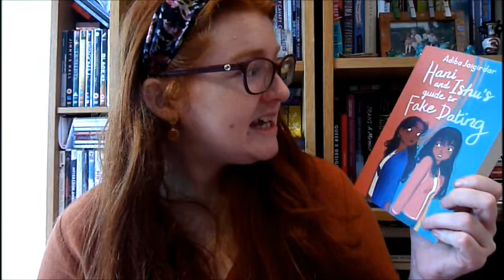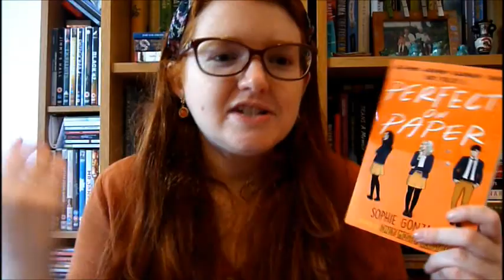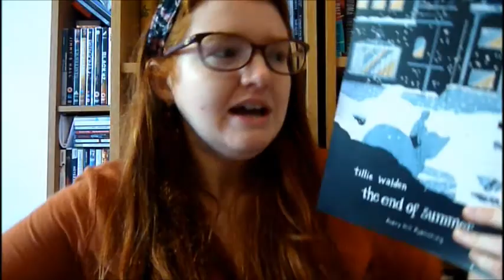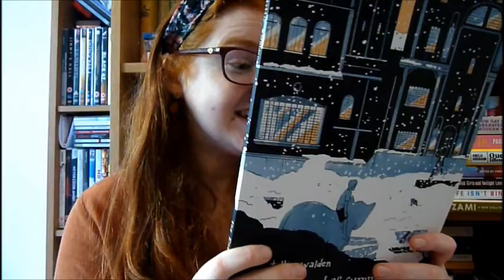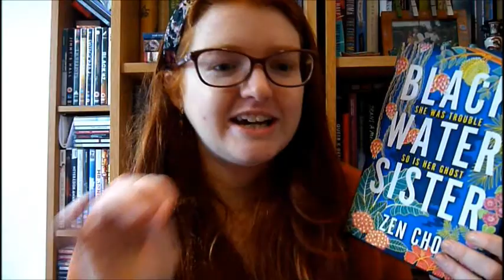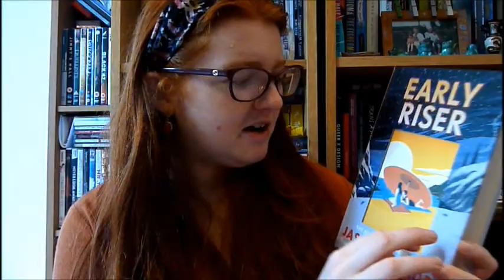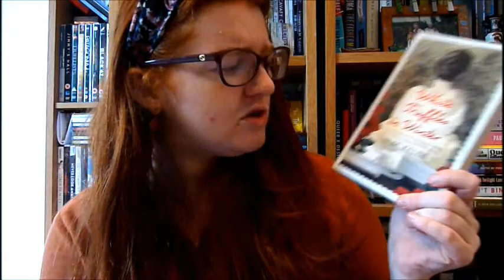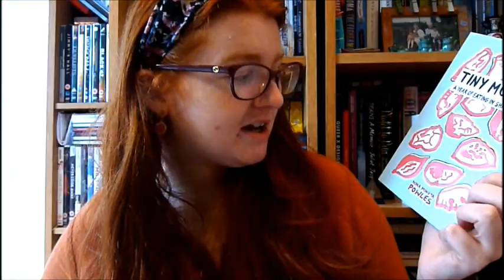Autumn Book Haul! [CC]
Books hauled:
No Big Deal by Bethany Rutter
Perfect On Paper by Sophie Gonzalez
The First Ladies of Rome: The Women Behind the Caesars by Annelise Freisenbruch
A Garland of Shakespeare's Flowers by Rose E. Carr Smith
Welsh Ferns: A Descriptive Handbook by HA Hyde and AE Wade
Poems and Translations by Dante Gabriel Rossetti
The Mermaid Series: Philip Massinger edited by Arthur Symons
The Man In the Iron Mask by Alexandre Dumas
The End of Summer by Tillie Walden
Black Water Sister by Zen Cho
The Shark Caller by Zillah Bethell
A Kind of Spark by Elle McNicoll
Early Riser by Jasper Fforde
Vengeance Road by Erin Bowman
White Truffles In Winter by N M Kelby
The Brief Life of Flowers by Fiona Stafford
Scoff: A History of Food and Class in Britain by Pen Vogler
Tiny Moons: A Year of Eating in Shanghai by Nina Mingya Powles
The Madness of Grief by Rev. Richard Coles
These Witches Don't Burn by Isabelle Sterling
Seafire by Natalie C Parker
The Court of Miracles by Kester Grant
Shadow of the Fox by Julie Kagawa
The Final Revival of Opal and Nev by Dawnie
Chosen Ones by Veronica Roth
The Guinevere Deception by Kiersten White

Other Books Mentioned:
Melt My Heart by Bethany Rutter
Dynasty by Tom Holland
How Much of These Hills Are Gold by C Pam Zhang
The Seven Husbands on Evelyn Hugo by Taylor Jenkins Reid
In The Kitchen essay collection